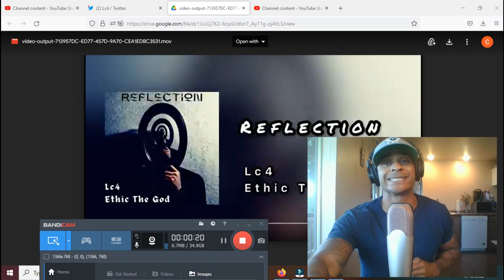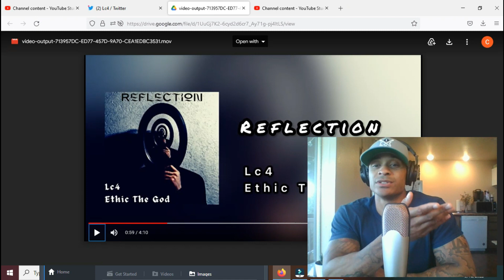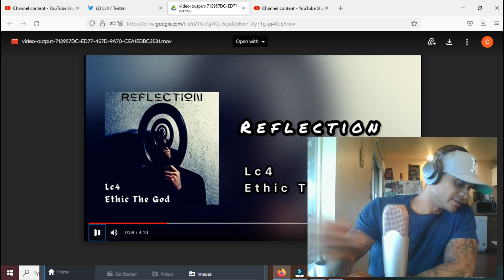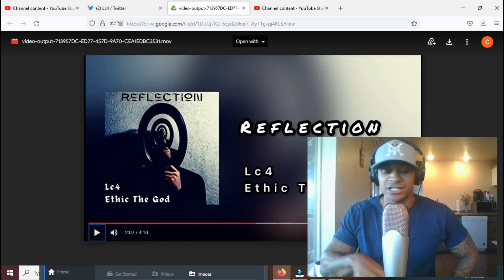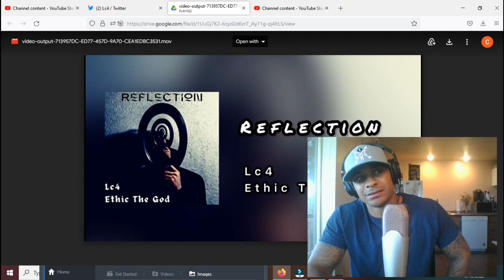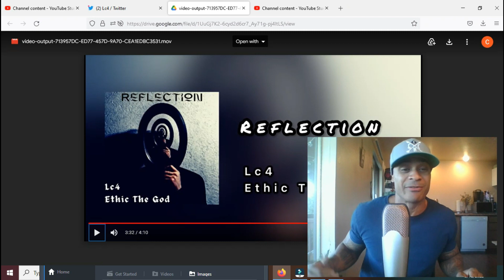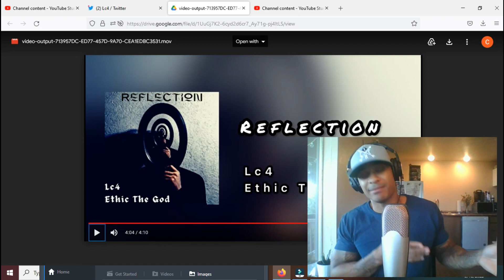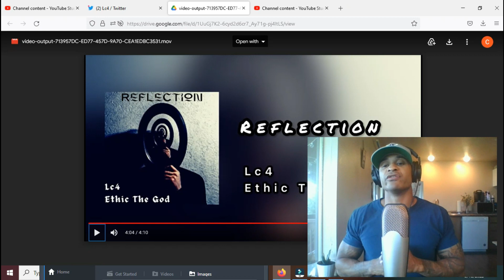Lc4 HAPPY BIRTHDAY.....Lc4 ft. Ethic The God- Reflection (REACTION)